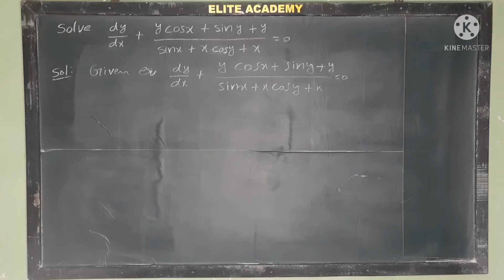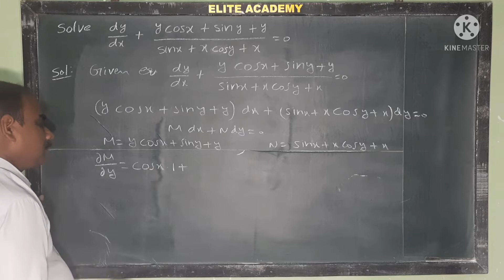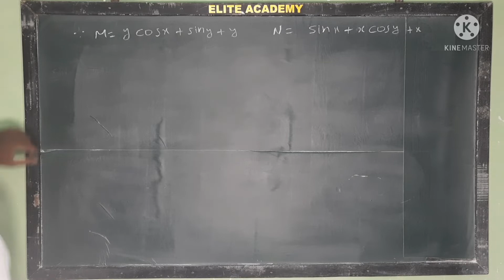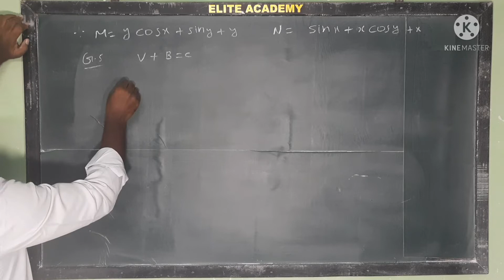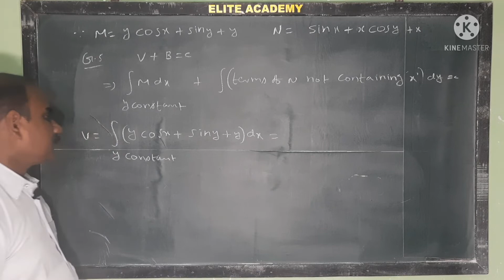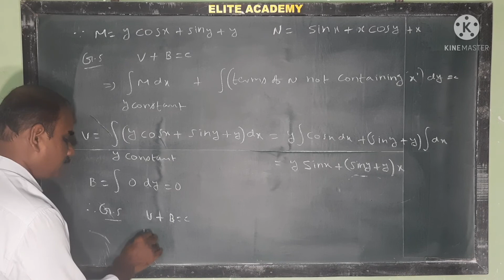dy/dx + y cos x + sin y + y / sin x + x cos y + x = 0 , B.Tech | Exact Differential Equation@EAG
B.Tech | Exact Differential Equation@EAG